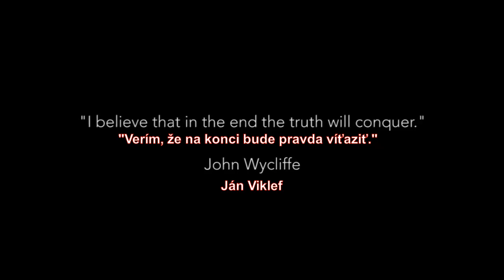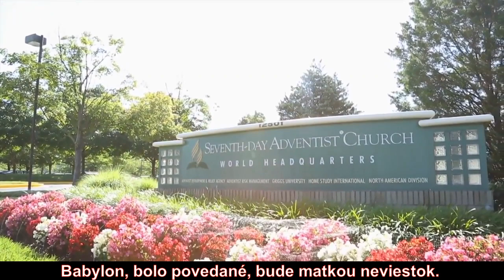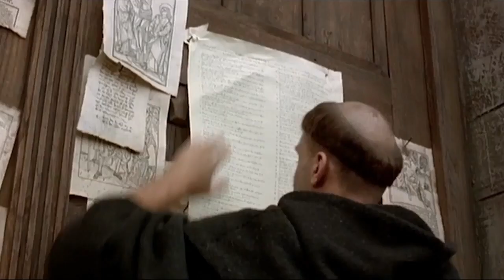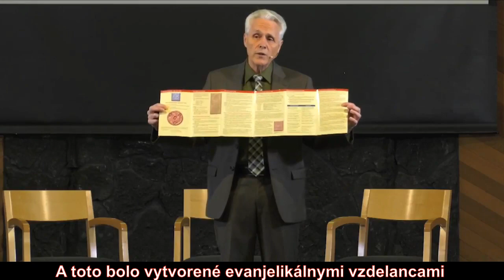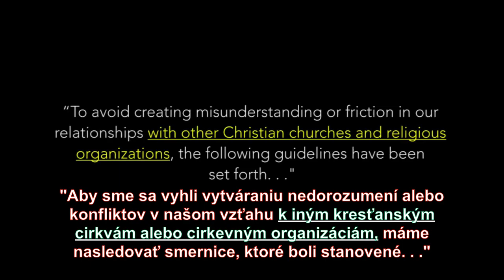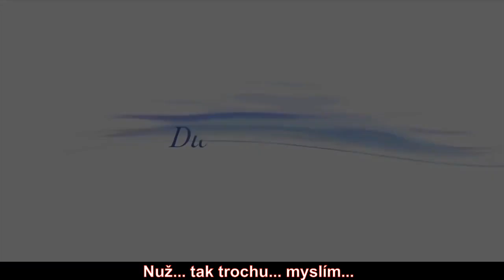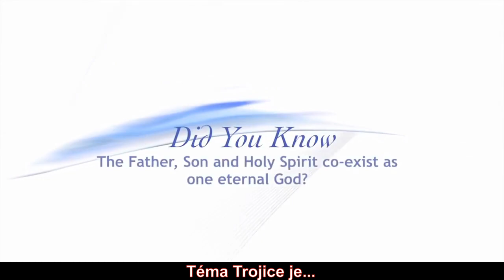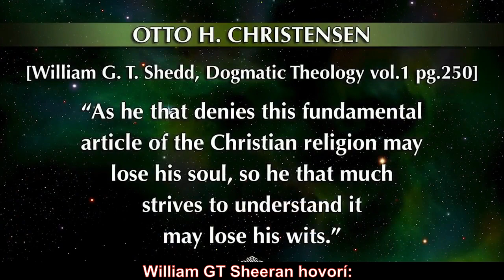SEVENTH DAY CATHOLICS:❗THE TRINITY❗[part 1/4] [ENG + SK subtitles]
THE TOPIC: Seventh Day Catholics: The Trinity [part 1/4]
TRANSLATION: Miloslav Bleho
CATEGORY: Trinity vs. God the Father & Son of God Jesus Christ
LANGUAGE: ENG + SK subtitles

This video compilation explain fake doctrine a about Triune God - the doctrine of Roman Catholic Church and jesuits which infiltrated to SDA Church through "Church agents" with double heart and still dwell inside until today.

© Miloslav Bleho / Reformátor